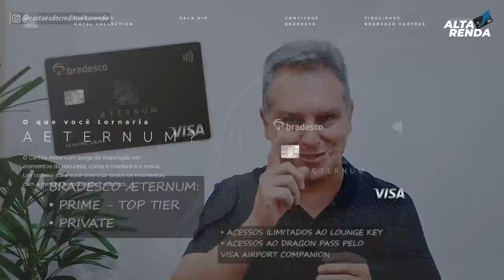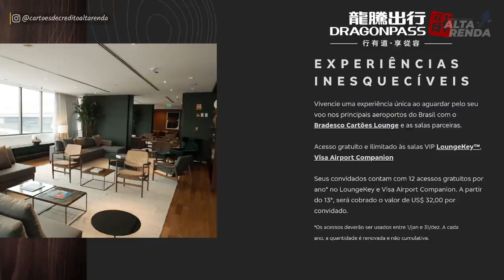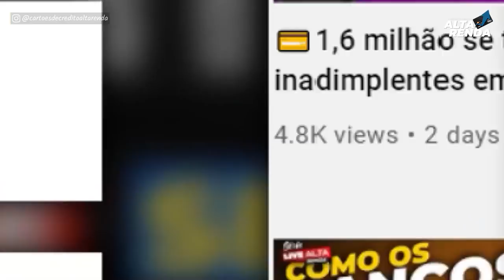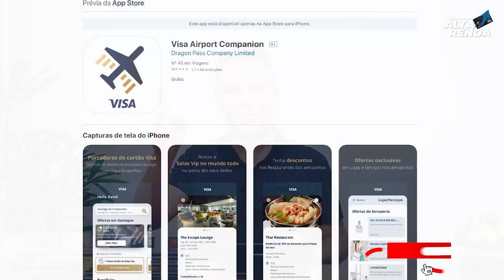💳VISA INFINITE BRADESCO AETERNUM FEITO DE METAL,AGORA COM MAIS BENEFÍCIOS PARA O PRIME TOP E PRIVETE